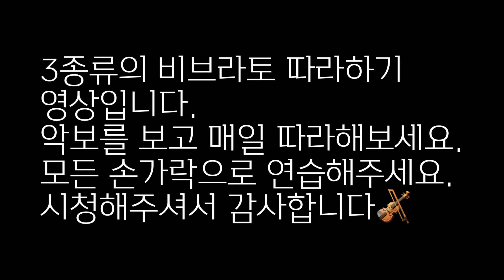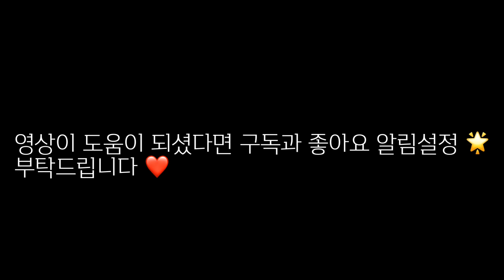아마추어에서 프로로 가는 [비브라토 따라하기]🎻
따라해보시고 정말 귀가 트이고 비브라토소리가 좋아졌다면 꼭 후기를 남겨주세요
댓글은 서로서로에게 힘이 되고 부부바에게도 힘이 됩니다.
악보:회원님들께 제공

부부바 후원하기
쉽고 빠른 회원가입.
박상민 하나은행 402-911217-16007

🎻 온라인 레슨 및 세미나 신청
써니쌤

[카카오톡채팅방]부부바 바이올린을 사랑하는 사람 모여라

인스타그램❤️부부바 일상보기,이벤트 참여

레슨이나 악기관련 외에는 개인카톡이 어려울 수 있습니다
일반적인 질문은 부부바이올린 채팅방에서 하시면
빠른 답변 받아보실 수 있어요🥰